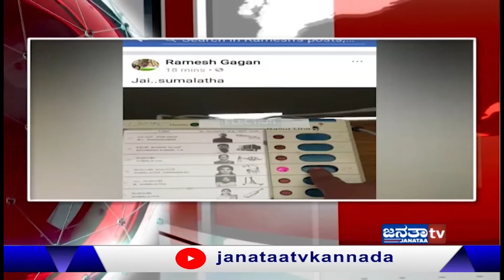Janataa News Seg 1 18 04 2019